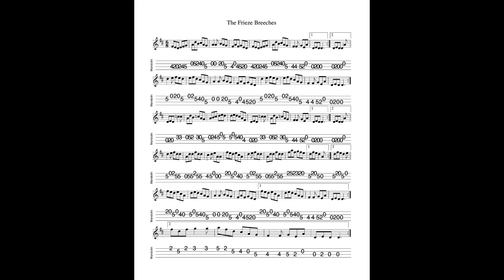The Frieze Britches REVISITED - a 5-part jig in D tabbed for mandolin and played by Aidan Crossey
16 October 2022.  A big jig in every sense of the word.  Given the length of the tune I've had to adopt an "eight-bars-per-line" approach to notating and tabbing it and I've played it through just the once...